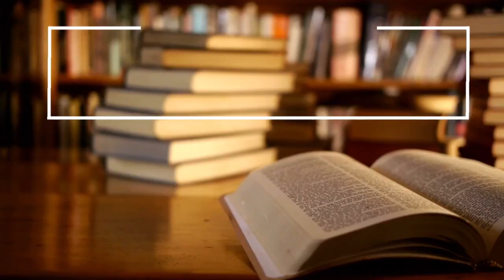ABC English 11/5/23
SPIRITUAL WARMTH

Set My Soul Afire
Luke 24:13-35

1. Only King Forever
2. Hosanna In The Highest
3. Stand In Your Love
4. O Praise The Name